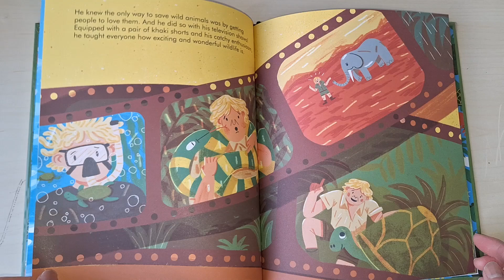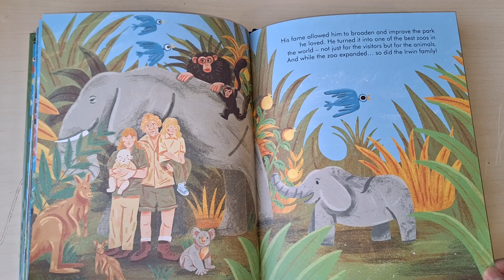Flip Through Little People Big Dreams Steve Irwin book - Children Reading Story Time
You can get this Little People Big Dreams Steve Irwin book

In this video we flip through  Little People Big Dreams Steve Irwin book - Children Reading Story Time